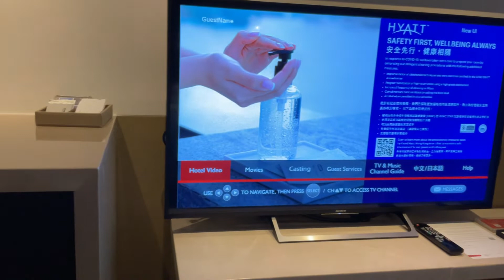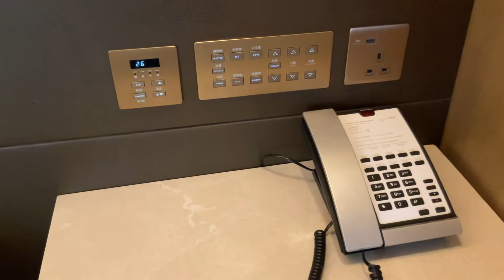Invited kami sa kasal part 1 | A short staycation @Grand Hyatt Hotel | walang ginawa kundi kumain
We enjoyed hotel foods and had a good night rest@grand hyatt hotel